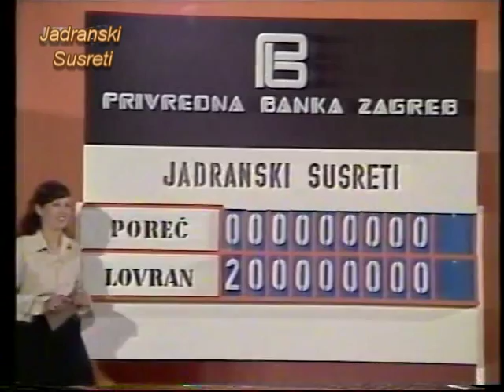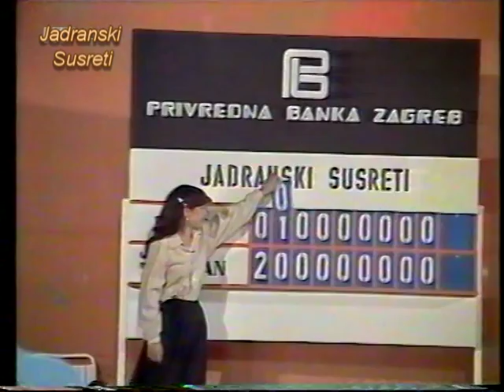Jadranski Susreti 1 dio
POREČ - LOVRAN